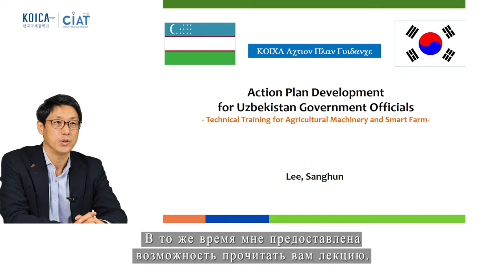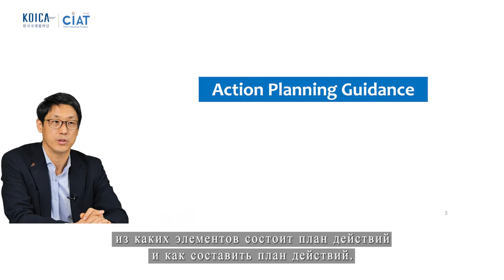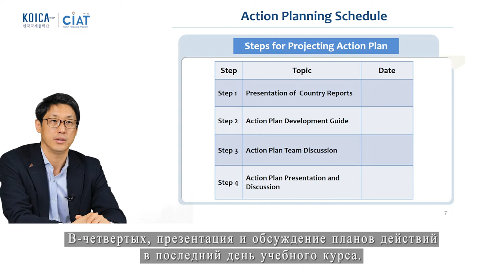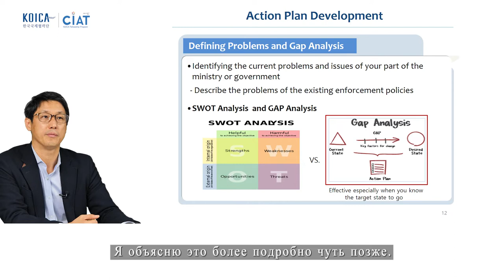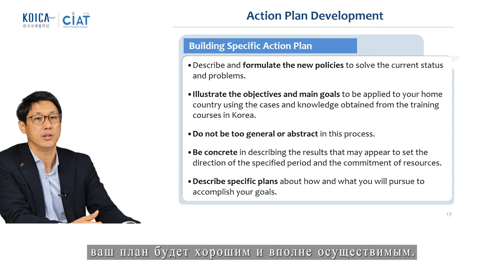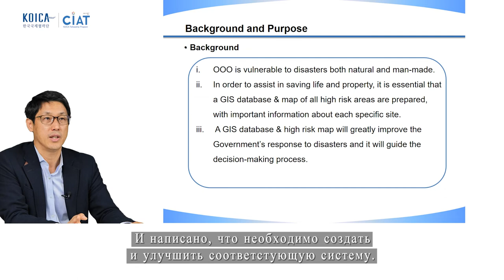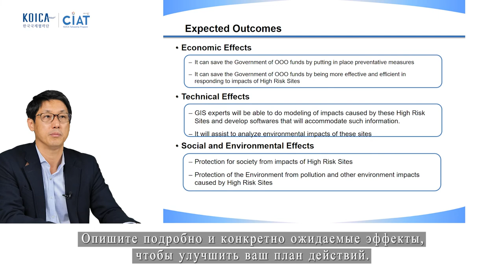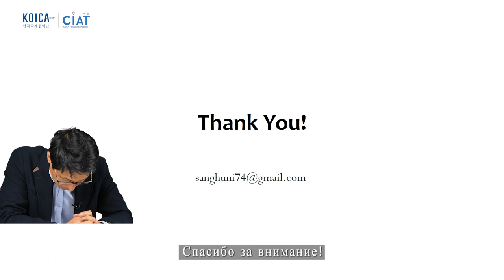[ONLINE CLASS] LECTURE #2 Action Plan Development for Uzbekistan Government Officials